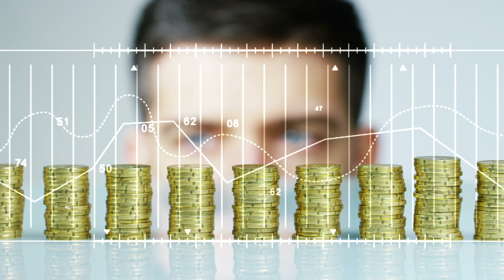Why Invest In An American Eagle Platinum Bullion Coin: Platinum Is Getting Ready For A Bull Run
*Why invest in the American Eagle Platinum Bullion coin?*

I’ll make this fast and easy.

Because it’s new. Every coin being made now belongs to the platinum coin’s early batch. Imagine how much it will cost in several decades.

Think gold coins. When it was first minted, it was nothing but a coin. As years went by, it became a part of history and those who kept the ones that belonged to the early batches of mints reaped millions.

The American Eagle Platinum Bullion coin was authorized by Congress in 1996 and first issued in 1997, they are the first and only official investment-grade platinum coins from the United States Government.

American Eagle Platinum coins are part of a complete precious metals portfolio available from the United States Mint.

The American Eagle Platinum is the only platinum bullion coin whose weight, content and .9995 purity are guaranteed by the United States Government.

In case you missed that, let me say it again. (say this slower and with more emphasis) It is the ONLY platinum bullion coin whose weight, content and .9995 purity are guaranteed by the United States Government.

All American Eagles are legal tender coins, with their face value imprinted in U.S. dollars. Although their face value is largely symbolic, it provides proof of their authenticity as official U.S. coinage.